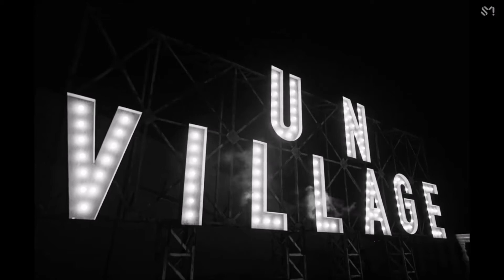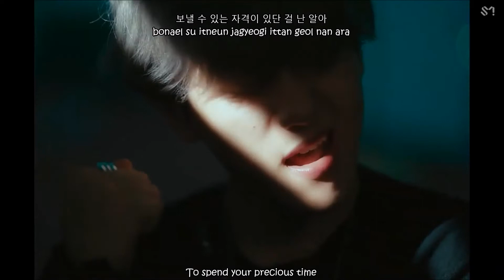Baekhyun (백현) UN Village [Eng Sub Rom Han]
*Corrected Version of Baekhyun UN Village